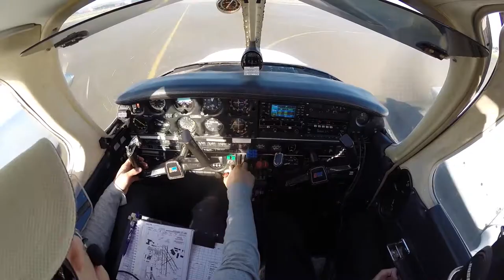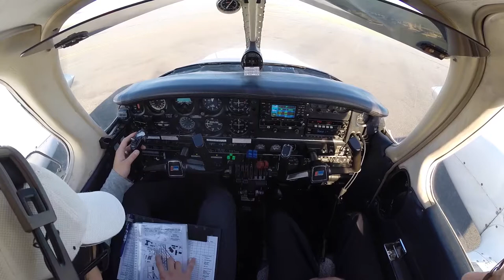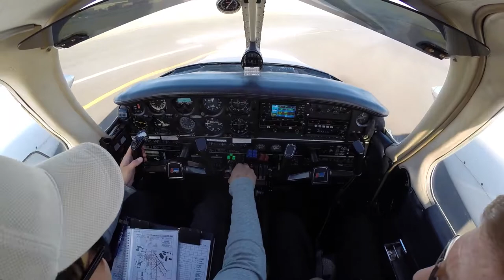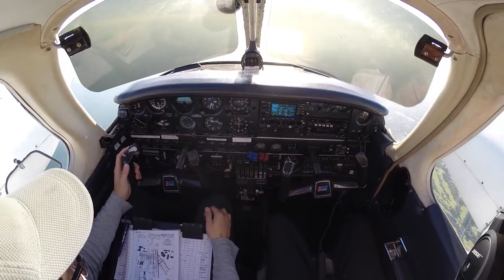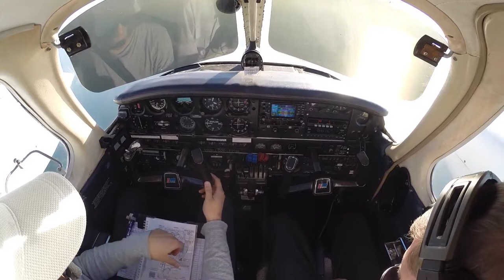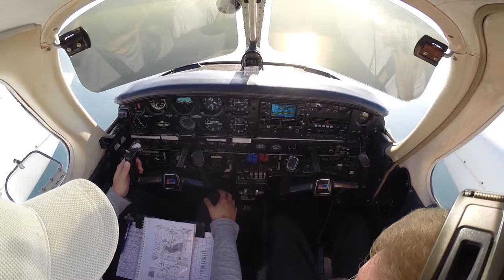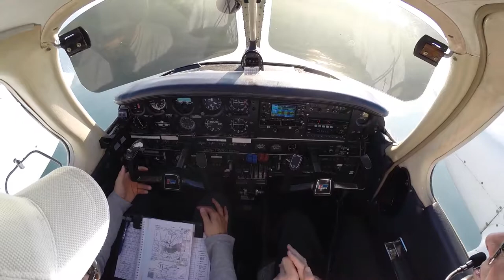YMMB IFR Departure to the west on a Seminole - Flight Vlog #2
Departing Moorabbin, Australia on a PA44 for my 2017 IR renewal.
Video made just to summorise flow and radio calls, not for training purposes.

Part 1-1 of flight, this flight was on track from MB to AV (ILS 18)